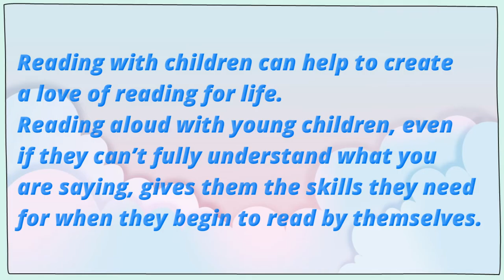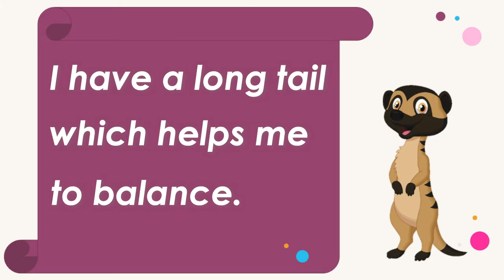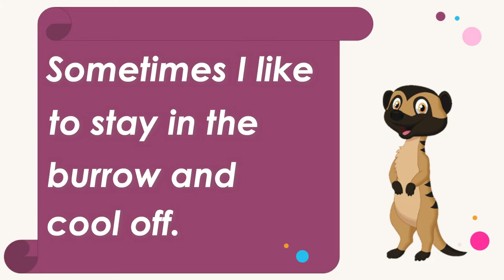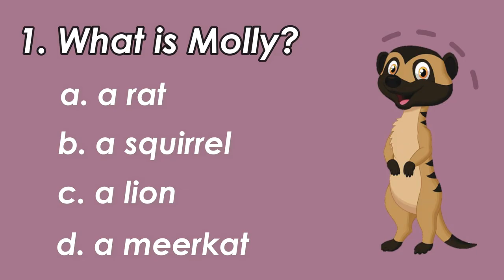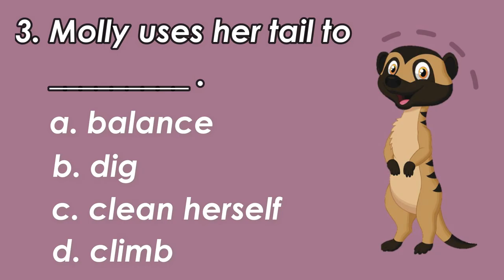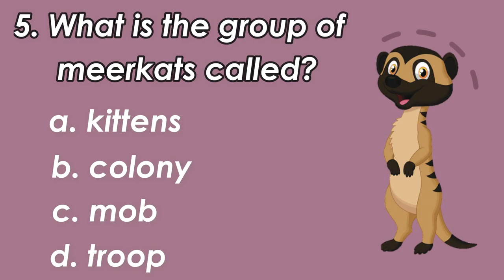READING COMPREHENSION MOLLY - THE MEERKAT